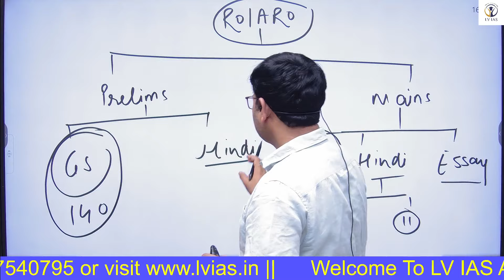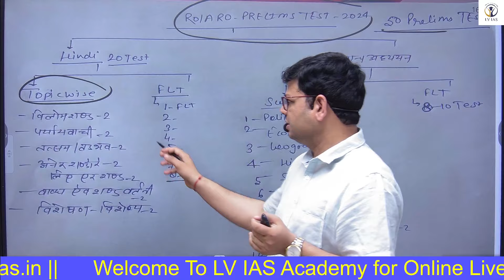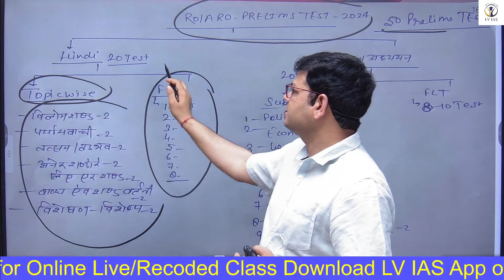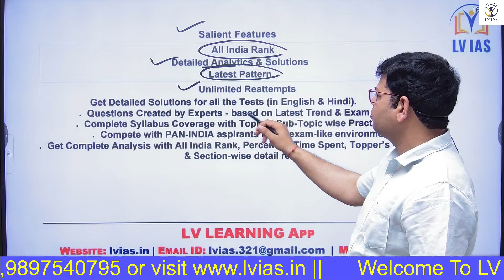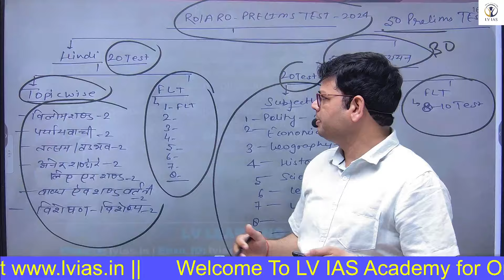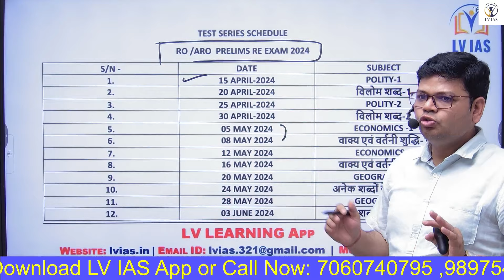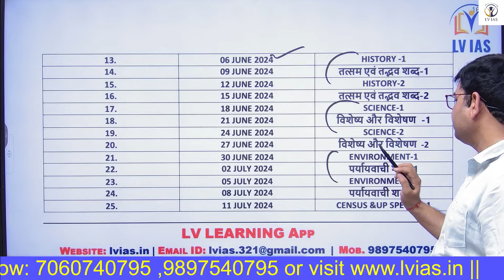UPPSC 2024 New calendar | RO ARO 2023 RE EXAM DATE? RO-ARO के 50 Free Tests यहां Attempt करिए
UPPSC 2024 New calendar?| UPPCS&RO/ARO REEXAM DATE? Best Strategy for Pre& Mains|Selection की रणनीति
UPPCS & RO/ARO 2024 Prelims New exam date? क्या हो Pre + Mains NEW Strategy ? Booklist & Syllabus

uppsc 2024
upsc ias result 2023
mains result 2023
upsc final result 2023
how to cover upsc syllabus
complete booklist and strategy for uppcs
uppcs books for english medium
uppcs 2024 pre exam date
uppcs prelims current affairs
uppsc ahc ro aro 2023-24
up pcs mains result
uppcs 2024 prelims
uppcs 2024 prelims exam date
roaro 2023 exam date
samiksha adhikari
uppsc test series
upsc syllabus analysis
upsc syllabus
upsc syllabus explained in detail
how to read upsc syllabus
upsc syllabus 2023
civil service syllabus
upsc exam pattern
political science optional upsc
how to cover upsc syllabus in one year
uppcs current news
ias syllabus
upsc syllabus
essay for upsc
daily current affairs for upsc